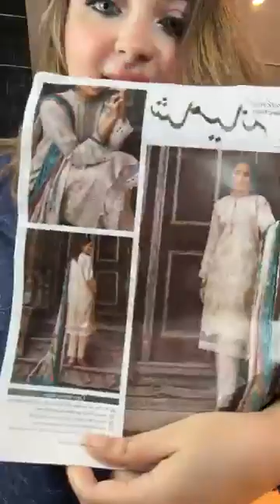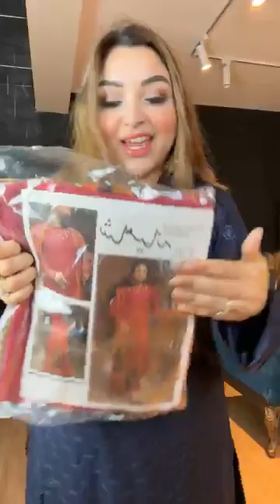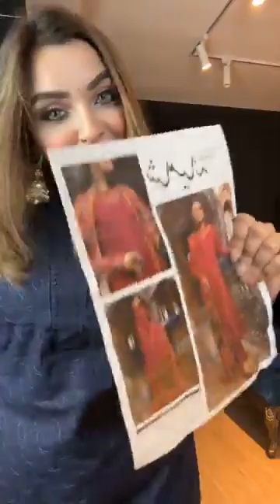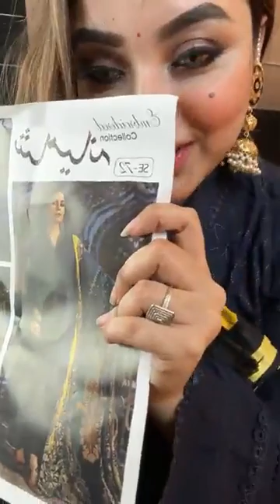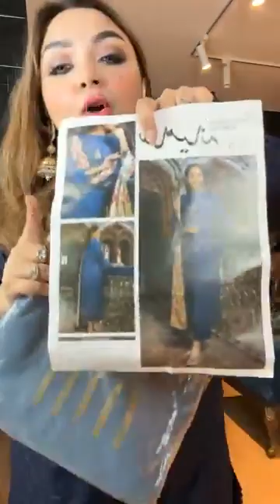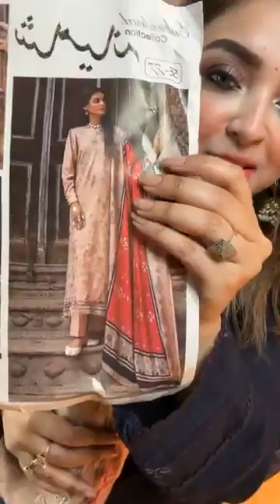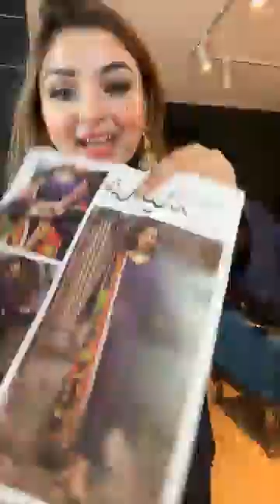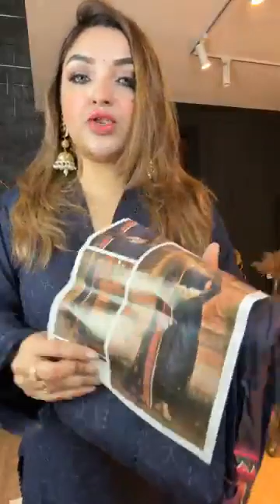💜💜 KHOOBSURAT SCHIFFLI WORK 💜💜 Glow-Touch-by-Alvia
Our E courier Partners:
1)Amazon(For Outside Bangladesh)
2)DHL(For Outside Bangladesh)
3)Redx(For Outside and inside Dhaka)
4)Pathao(For Outside and inside Dhaka)
5)Steadfast(For Outside and inside Dhaka)
6)Din Express(For Inside Dhaka)
7)Queen's Express(For Inside Dhaka)
Our Branches:
1. Rupayan Shopping Square
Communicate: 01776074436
2.Shimanto Shambhar Shopping Complex
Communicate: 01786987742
3.Grand Zam Zam Tower
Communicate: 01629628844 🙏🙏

দৃষ্টি আর্কষণ...